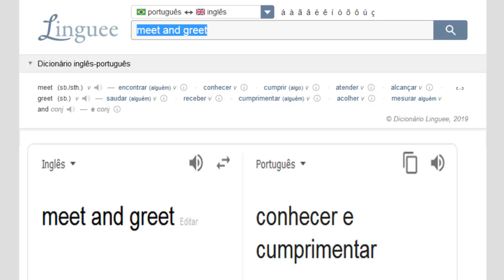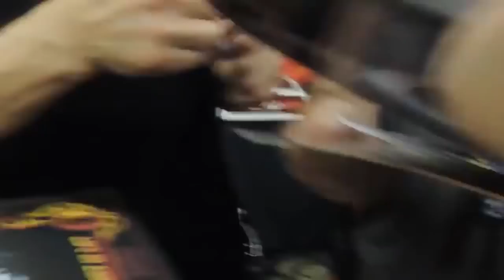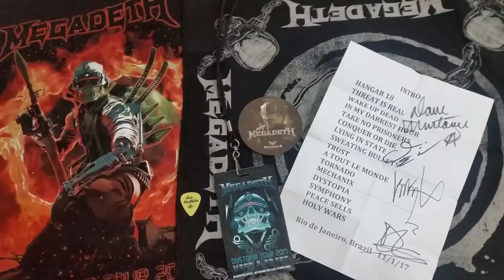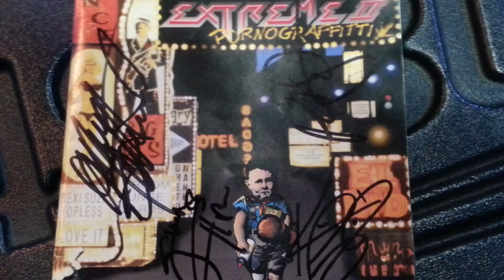MEET AND GREET - VALE A PENA?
Você sabe o que é o Meet & Greet? Na tradução literal, significa: Conhecer e Cumprimentar. Cada vez mais comuns, o Meet & Greet são pacotes vips vendidos por artistas nacionais e internacionais onde o fã tem a oportunidade de ficar frente a frente com seu artista ou banda preferida. Mas o investimento vale a pena? Nesse vídeo eu dou minha opinião e conto minhas experiências com o KISS, MEGADETH, BLACK LABEL SOCIETY e EXTREME.

Copyright